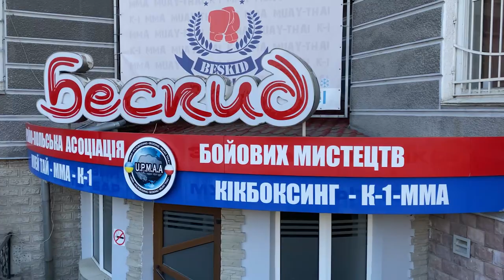Єдиноборства в Україні: центр "Бескид" (Івано-Франківськ) | Рошак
Головний тренер професійного центру єдиноборств "Бескид" (м. Івано-Франківськ) Олексій Рошак розповів про розвиток клубу, які види розвивають, з ким співпрацюють; наскільки важко залучати кошти; майбутні проекти з турками; чи готові українці платити гроші за перегляд боїв;  організацію боїв в Китаї; Топ-5 бійців клубу; не спортивну діяльність бійців;  плани на 2020 рік.

Beskid Gym - Professional center of Martial Arts. Kickboxing.К-1 Crossfit. Ivano-Frankivsk, Ukraine